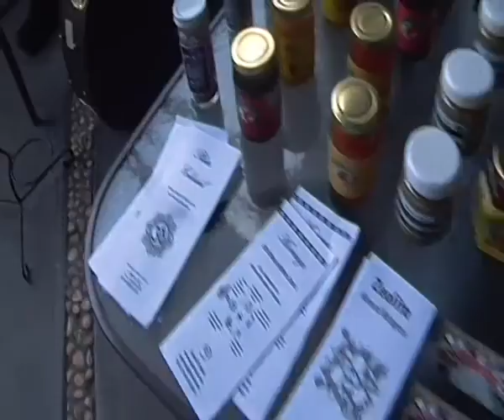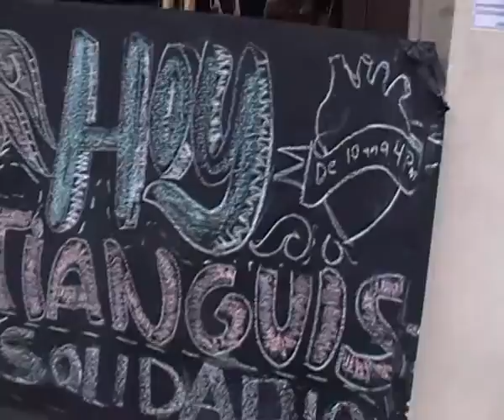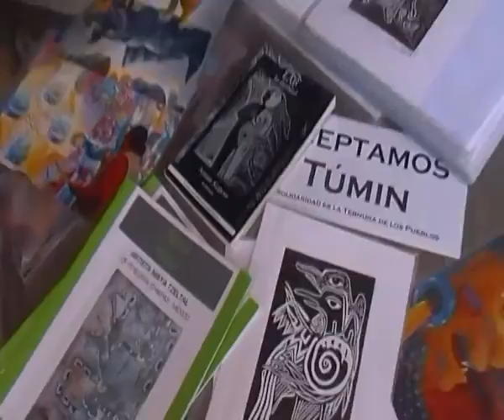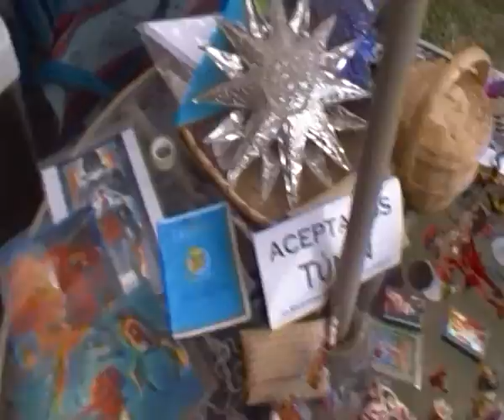Tianguis Solidario TLAHUI en Yautepec, con musica de Hugo Colin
Cada 1er y 3er domingo del mes, de 10 am a 4 pm en el PAXX
Proximos tiangus: domingo 1 de marzo y 15 de marzo
Pasqua 5 de abril y domingo 19 de abril 2015
Ch'ulellll